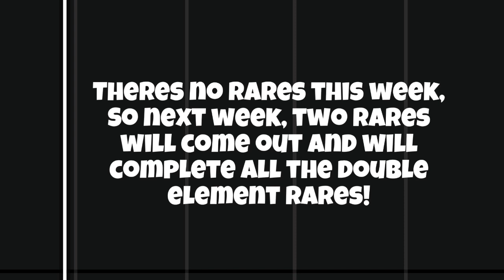Once again...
Unknown file.mp4